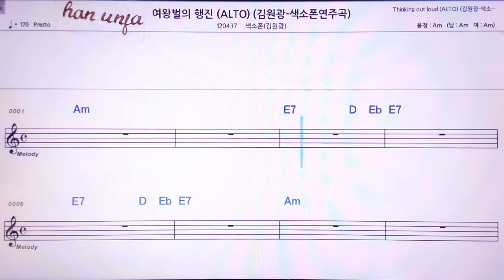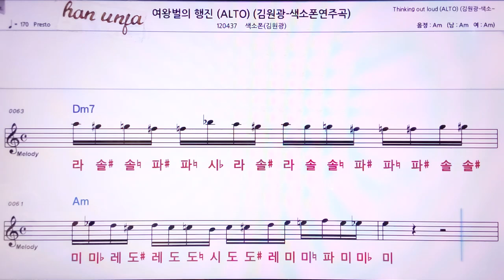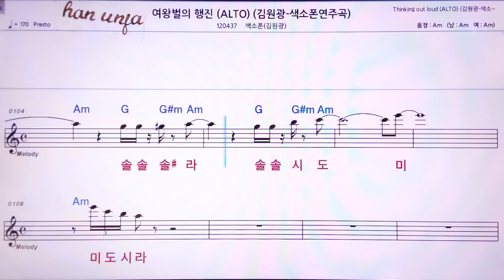💖여왕벌의 행진/ (계명 가사 동시) 김원용 색소폰 👍MR,노래방, 악보, 코드,Karaoke With Sheet Music